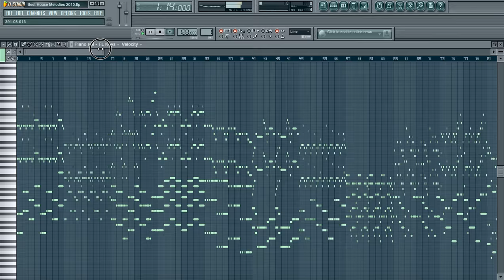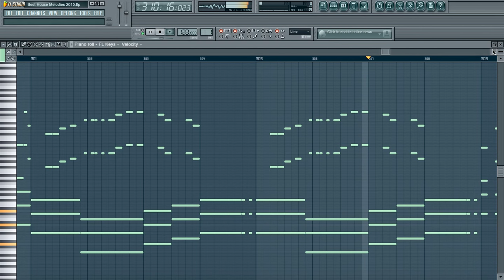Best House Melodies in Fl Studio 2015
Tracklist:

1. Paris Blohm - Demons 00:09
2. Vicetone - No Way Out 00:24
3. Mydo - Push 00:39
4. Hardwell, Tiesto - Colors 00:54
5. Hardwell - Echos 01:09
6. Merk & Kremont, Volt & State - Black & White 01:24
7. BYNON, Domeno - Golden Hearts ( Dannic Edit ) 01:39
8. Oliver Heldens - Koala ( Michael Calfan Remix ) 01:54
9. Julian Calor - Evolve 02:09
10. Vicetone - Follow Me 02:24
11. Alesso - Cool 02:39
12. Sam ’O Neall - Forever Young 02:54
13. Sander Van Doorn, Firebeatz, Julian Jordan - Rage 03:09
14. Kygo - Stole The Show 03:24
15. Tristam - Far Away 03:39
16. W&W - Rave After Rave 03:54
17. Tiesto, KSHMR - Secrets 04:09
18. Tom Staar - Bora 04:24
19. Nicky Romero, Volt & State - Warriors 04:39
20. Andrew Bayer - Super Human 04:54
21. Dubvision - Vertigo 05:09
22. Oliver Heldens - Melody 05:24
23. Julian Calor- Signs 05:39
24. Manse - Freeze Time 05:54
25. Alesso - Sweet Escape 06:09
26. Magnificence - Heartbeat ( Nicky Romero Edit ) 06:16
27. Otto Knows - Next To Me 06:31
28. Alesso . If It Wasn’t For You 06:46
29. Otto Knows - Next To Me ( Matisse & Sadko Remix ) 07:01
30. Moti - Valencia 07:16
31. Zedd - Beautiful Now 07:31
32. Dzeko & Torres - Air 07:46
33. Tiesto, Martin Garrix - The Only Way Is Up 08:01
34. Lost Frequencies - Are You With Me ( Dash Berlin Remix ) 08:16
35. Kill The Buzz - Don’t Give Up 08:31
36. Armin Van Buuren - Another You 08:46
37. Avicii - Waiting For Love 09:01
38. Seven Lions - Lose Myself ( Paris Blohm Remix ) 09:16
39. Headhunterz, Crystal Lake - Live Your Life 09:31
40. Reez, Suyano - Switch Up 09:46
41. Axwell & Ingrosso - Sun Is Shining 10:01
42. R3hab, Skytech, Fafaq - Tiger 10:16
44. Alpharock - FAWL 10:46
45. Dannic - Forever 11:01
46. Hardwell, Dannic - Survivors 11:16
47. Martin Garrix, Matisse & Sadko - Dragon 11:31
48. KSHMR - Jammu 11:46
49. Fabbe - Strandtorp 12:01